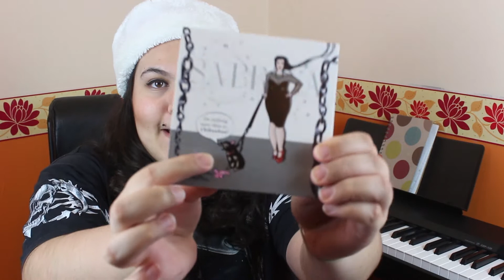Sabrina's Christmas Vlog 2014!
Here's an Xmas Vlog for you guys. :-)